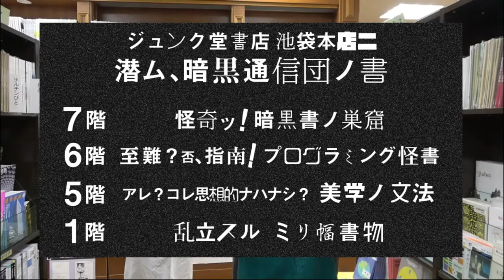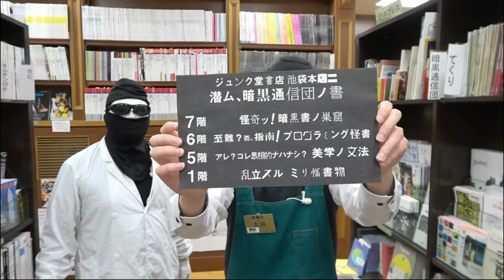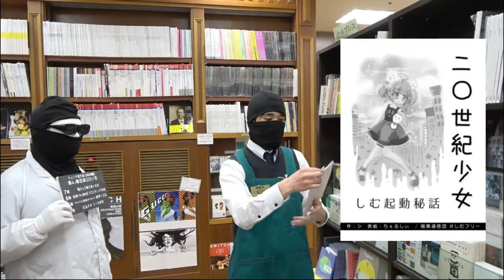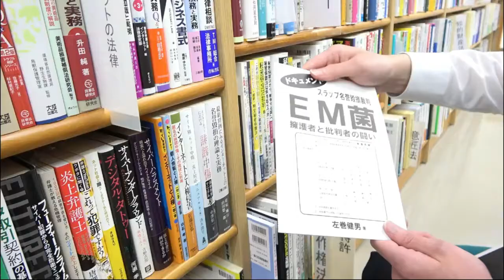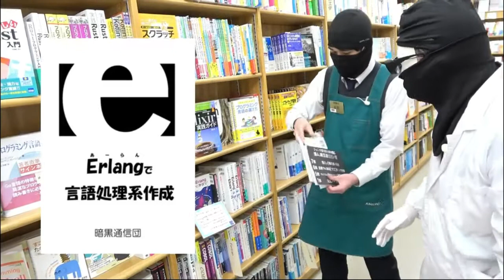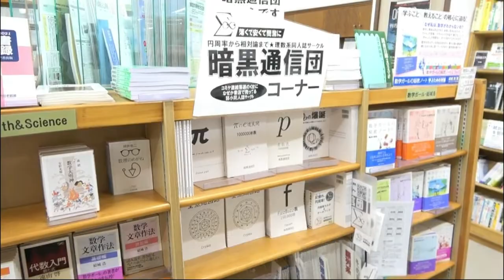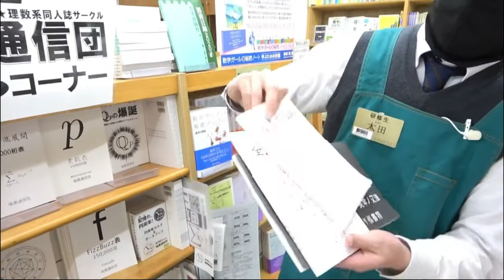【店舗探訪】ジュンク堂書店に潜む暗黒通信団の書!!!!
3月14日（円周率の日）に開催された
暗黒通信団のイベントの中で使用された動画です。
ジュンク堂書店スタッフのオオタと
暗黒通信団下っ端のシ氏による
ジュンク堂書店 池袋本店探訪